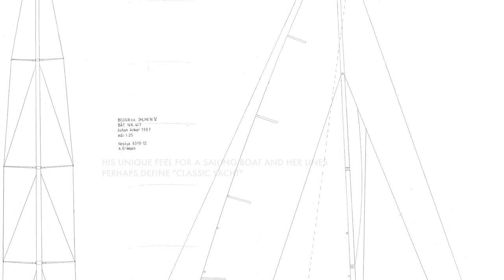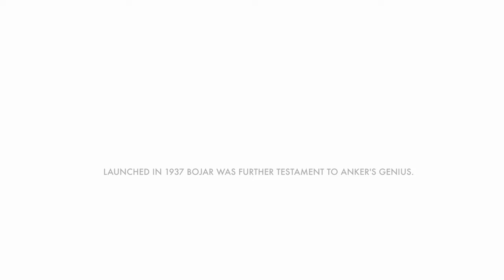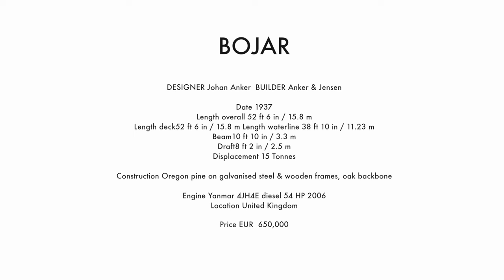Ultimate classic racer-cruiser yacht for sale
Eight years after BOJAR's launch, skilful sailor and yacht designer Johan Anker drew the lines for the Dragon One Design. Johan Anker was considered an artist in yacht design - greatly concerned with the beauty of lines and BOJAR doesn’t disappoint. Indeed as a boat of such breathtaking and effortless beauty, a classic gem; she genuinely lifts the human spirit and perhaps even defines the term “classic yacht.” With her keel weight and displacement balanced at approximately 50 / 50 she is an extremely effective sailing boat. Perhaps no surprise then she was the winner of a 'Je ne sais quois’ at the 2012 Panerai Regatta at Cowes; third in class in the Round the Island race and more recently impressive results at the RYS Bicentenary Regatta.

This film was originally released to market BOJAR for sale in 2017 on Classic Yacht TV, in collaboration with Sandeman Yacht Company